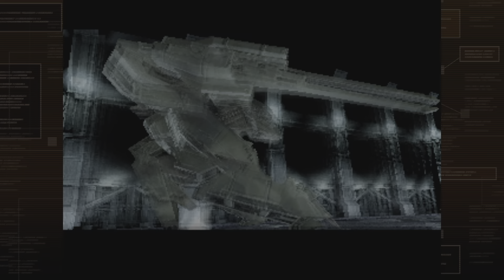How to beat REX- METAL GEAR SOLID boss fight